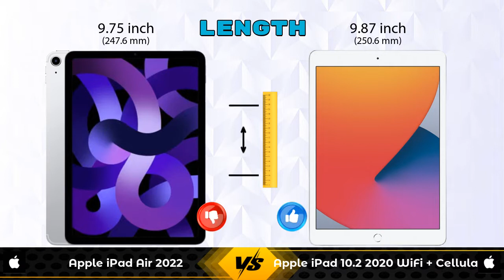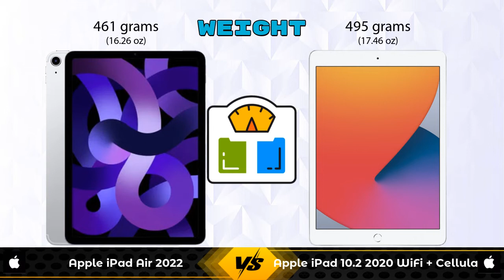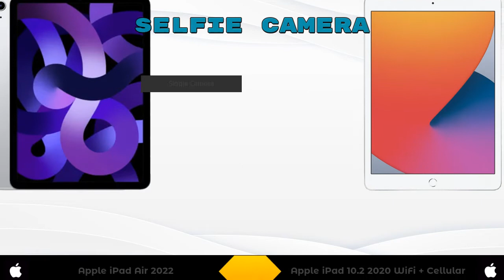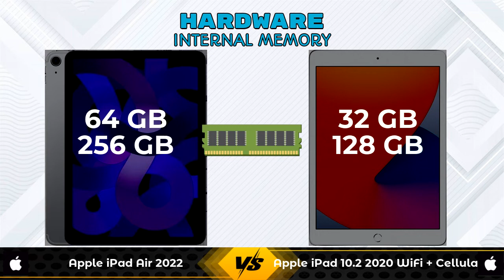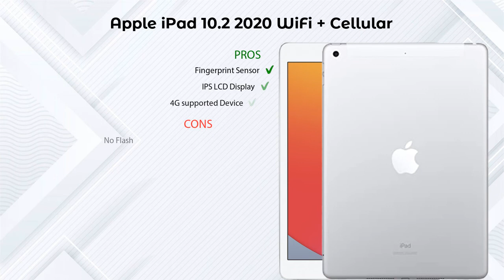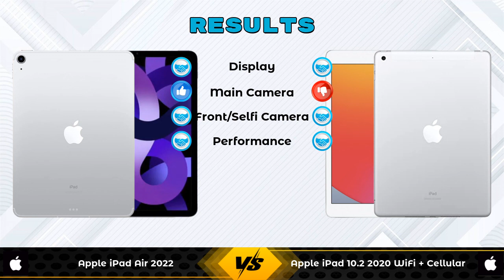Apple iPad Air 2022 Vs Apple iPad 10.2 2020 WiFi + Cellular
In this Video we are Comparing Apple iPad Air 2022 Vs Apple iPad 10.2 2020 WiFi + Cellular with [Full Specifications].

Variant Details:
8 GB / 64 GB~~54850~~Wifi Only - 54850
8 GB /  256 GB - 68850 - Wifi Only (Flipkart)
8 GB /  256 GB - 68900 - Wifi Only (Amazon)

Variant Details:
3 GB / 128 GB~~49900~~Wifi + 4G GSM  - 49900
3 GB / 32 GB - 41900 - Wifi + 4G GSM (Flipkart)

Apple iPad Air 2022 Vs Apple iPad 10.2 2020 WiFi + Cellular 128GB full specifications
Apple iPad 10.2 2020 WiFi + Cellular 128GB Vs Apple iPad Air 2022 full specifications
Apple iPad Air 2022 Vs Apple iPad 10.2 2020 WiFi + Cellular 128GB comparison
Apple iPad 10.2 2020 WiFi + Cellular 128GB Vs Apple iPad Air 2022 comparison
Apple iPad 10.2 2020 WiFi + Cellular Vs Apple iPad Air 2022 comparison
Apple iPad 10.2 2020 WiFi + Cellular Vs Apple iPad Air 2022